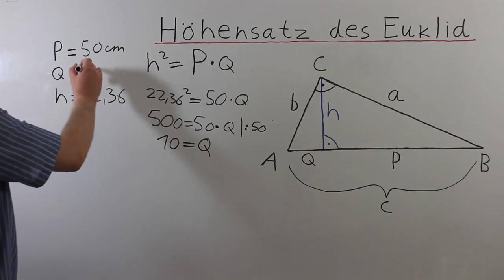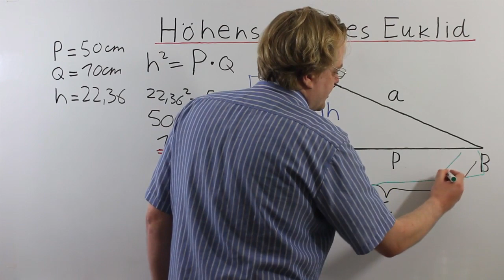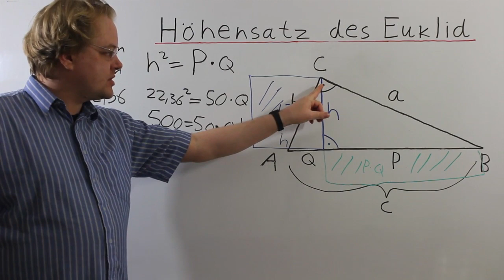Höhensatz Des Euklid 9. Klasse